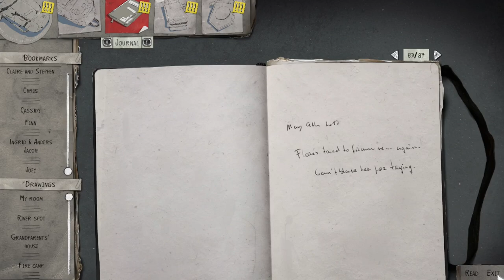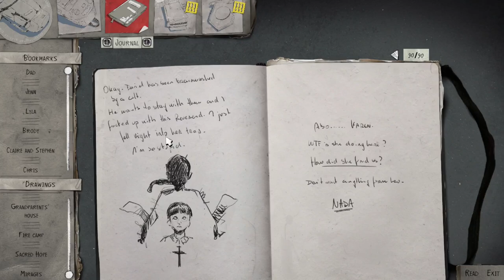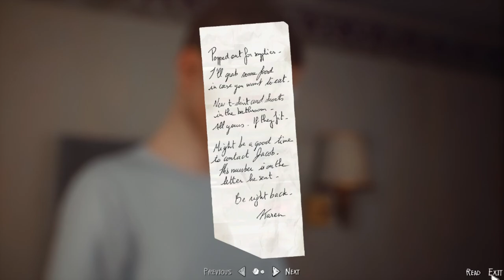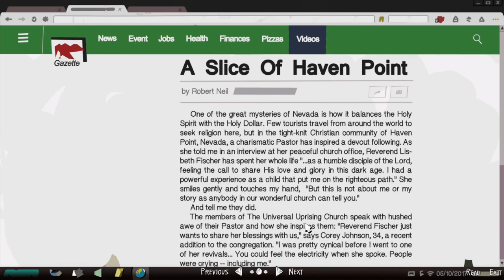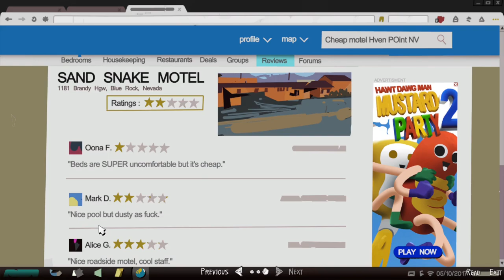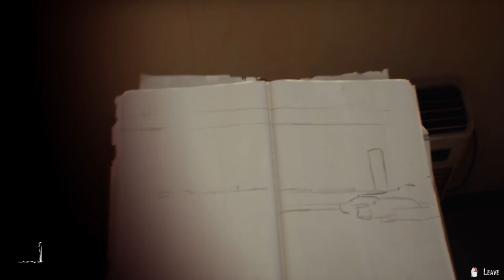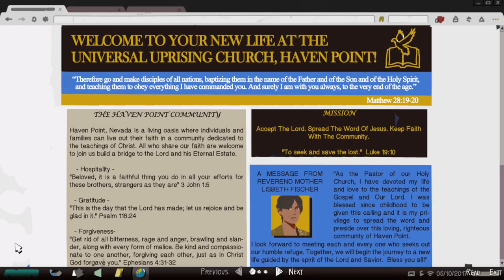A False Idol / Life is Strange 2 - Part 11 (Ch4)